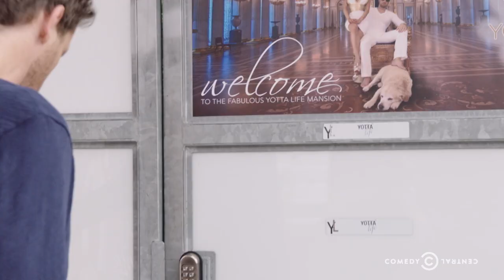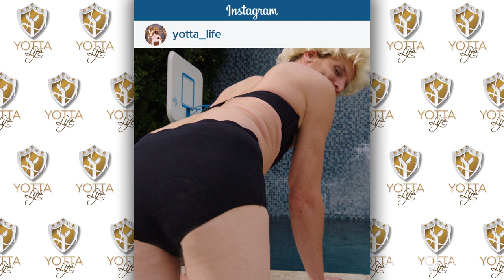Tosh.0 - CeWEBrity Profile - Yotta Life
Daniel goes inside the compound of two German life coaches who encourage young women to live their best lives.

About Tosh.0:
Tosh.0 is a weekly topical series hosted by comedian Daniel Tosh that delves into all aspects of the internet, from the ingenious to the absurd to the medically inadvisable. Through segments like Video Breakdown, 20 Seconds on the Clock and Web Redemption, Tosh has established himself as the preeminent expert on exhibitionist weirdos, injurious idiots and the best worst things on the web.

Tosh.0 airs Tuesdays at 10/9c on Comedy Central.